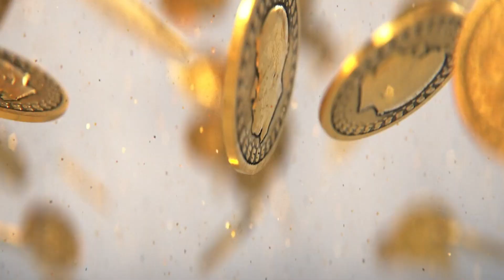SFAD02 ⊚ CREATIVE KIT ⊚ OUT NOW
⊛ SOUNDS FROM ANOTHER DIMENSION - VOLUME TWO ⊛
102 otherwordly sounds created by cryptic to bring your productions to another level. (limited to 75 copies) ⇴ purchase

music produced by cryptic & larkinnoir
original video by Sekani Solomon

⋤ SOCIAL CONNECT ⋥